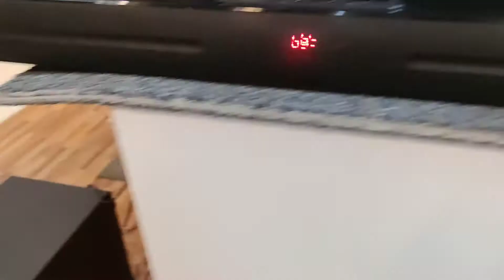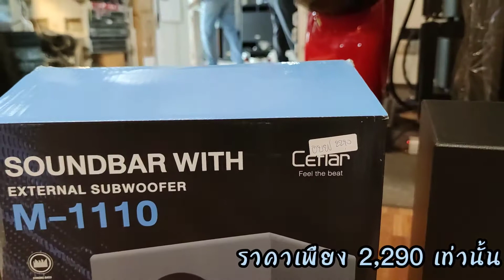รีวิว 𝐂𝐞𝐟𝐥𝐚𝐫 𝐌-1110 𝐒𝐎𝐔𝐍𝐃𝐁𝐀𝐑 คุณภาพดีราคาย่อมเยา ชมและทดลองสินค้าได้ที่ร้านสาธิตวิทยุสุราษฎร์ธานี